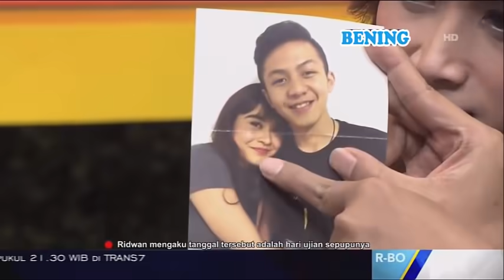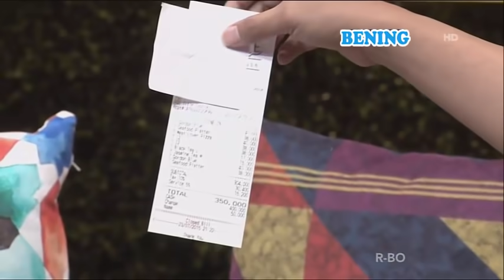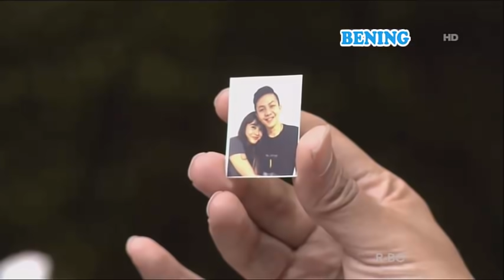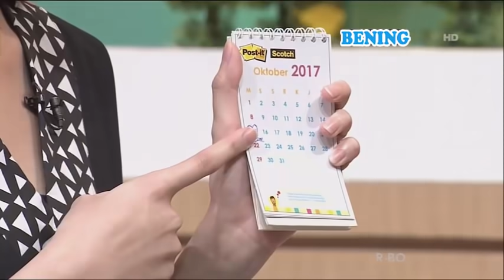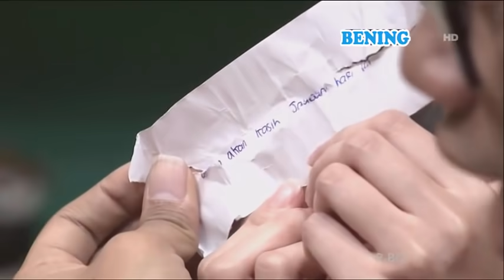Rumah Uya 3 November 2017